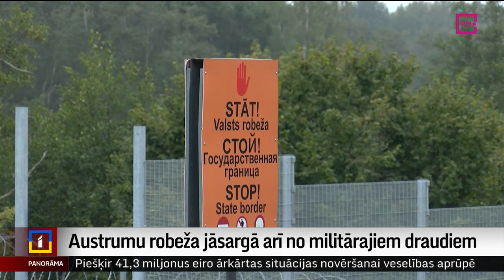Austrumu robeža jāsargā arī no militārajiem draudiem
Aizsardzības ministrijā tapusi koncepcija par valsts aizsardzību nākamajiem četriem gadiem. Tajā šķiet, galvenais vēstījums – jāsargā ikkatrs Latvijas zemes centimetrs un ar visiem iespējamajiem līdzekļiem, jo Krievija mācās no savām neveiksmēm Ukrainā un nemainīgi paliek galvenais drauds Latvijas drošībai. Bet kā sargāt Latviju? Lielāka NATO klātbūtne; iedzīvotāji, kas ir gatavi iesaistīties valsts aizsardzībā un zina, kā to izdarīt. To visu paredz šodien sabiedrībai atklātā valsts aizsardzības koncepcija. Tajā vēl kāds interesants aspekts – uzsvērta austrumu robežas drošība, to sagatavojot arī iespējamajiem militārajiem draudiem. Vairāk par to – Dāvida Freidenfelda sižetā.